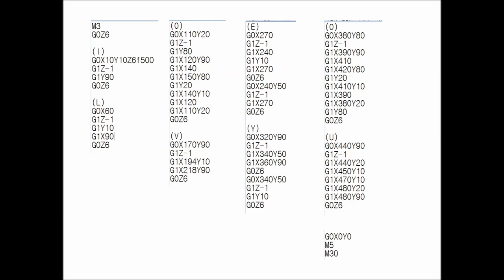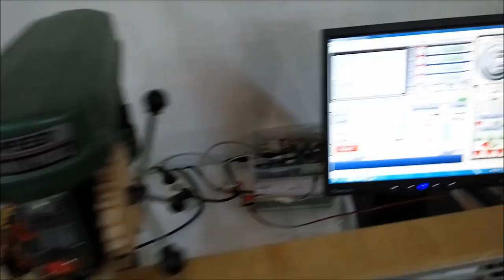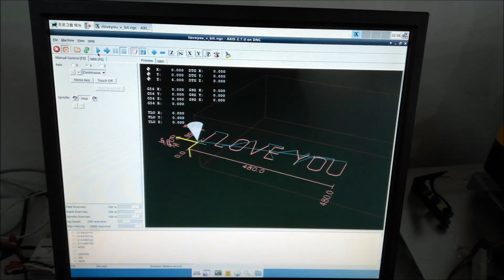very easy CNC(Crazy Numerical Control) build part11-2 final. real CNC 3axis(drillpress ver)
sample g-code   :)